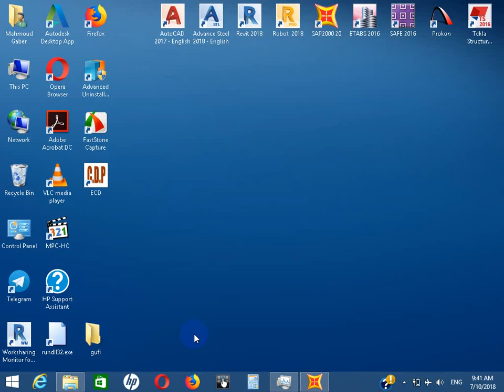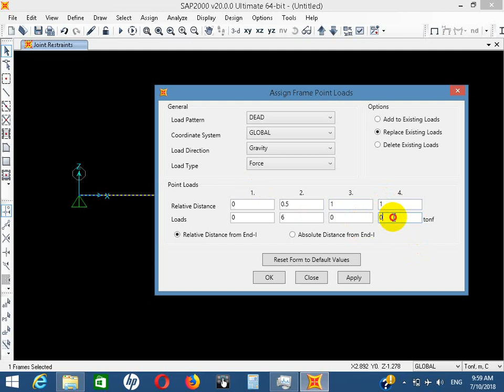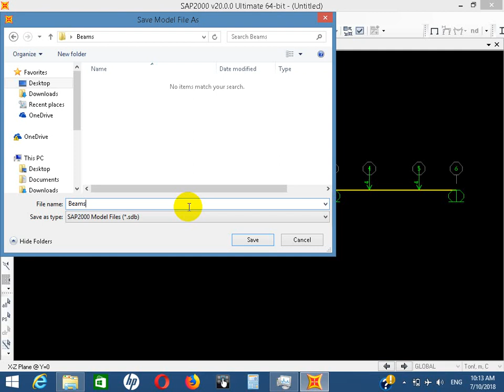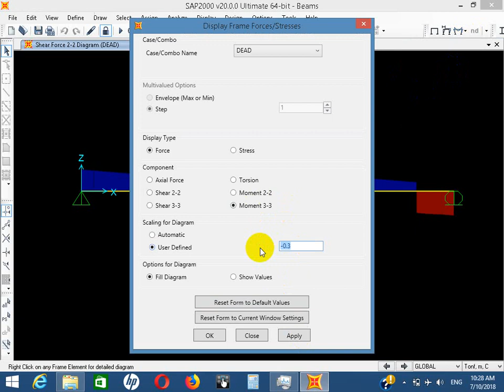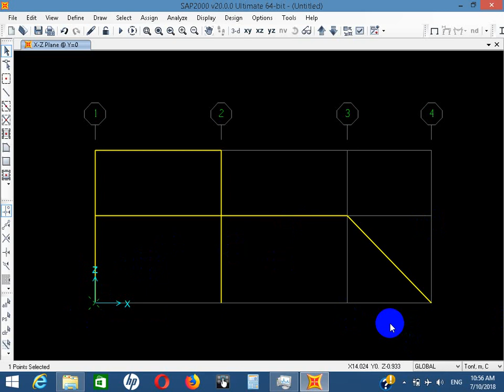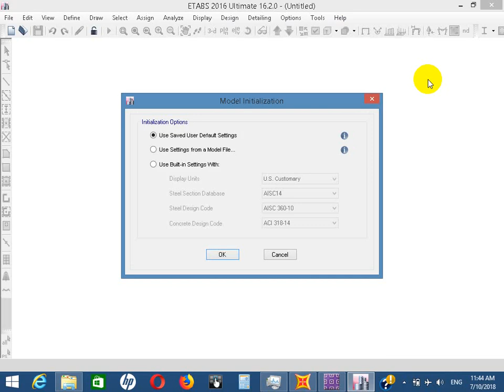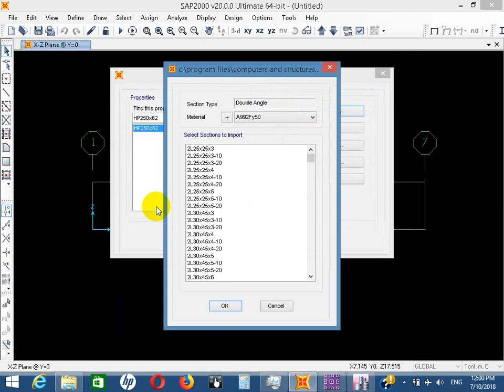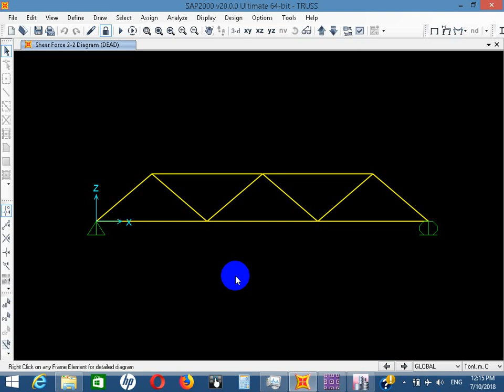Civil Core _ Session (7) _Sap2000 _ part (2) _ Beams &Frame & Truss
الجزء الثاني من برنامج التحليل الانشائي ساب 2000 كمرات وفريمات وجمالونات
autocad structural detailing,
autocad course,
autocad electrical,
autocad 2018,
autocad 2019,
autocad structural detailing شرح,
autocad 2020,
autocad tutorial
sap2000 شرح,
sap2000 v21,
sap2000 v22,
sap2000 v14,
sap2000 v19 crack,
sap2000 v20 crack,
sap2000 stiffness matrix,
sap2000 تحميل,
sap2000 14,
كورس sap2000,
شرح sap2000,
شرح برنامج sap2000 v14,
sap200